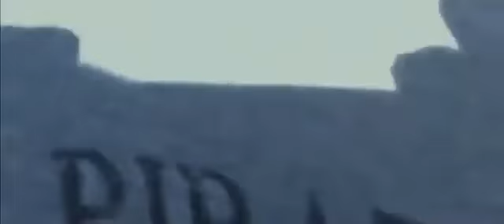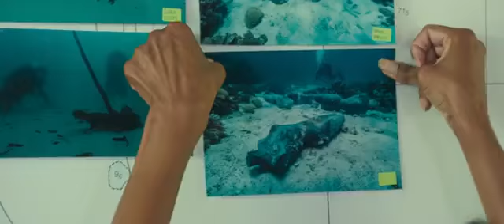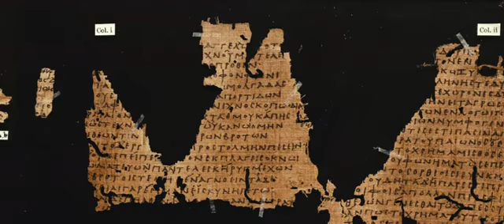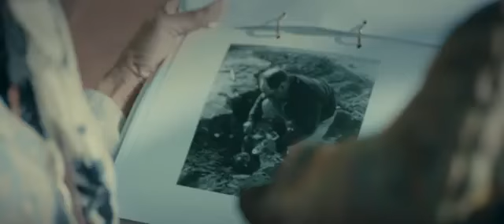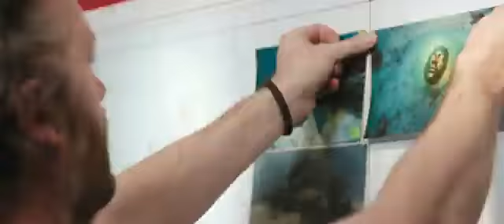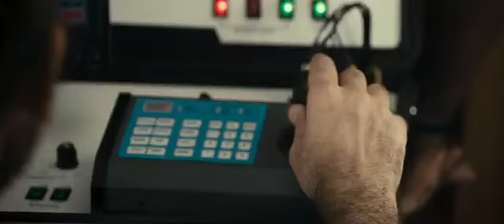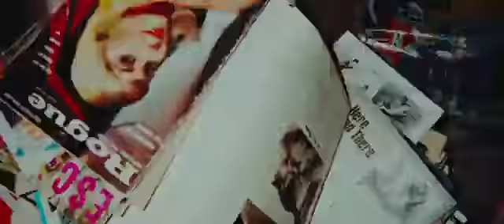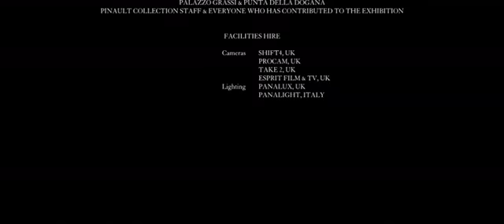Treasures From The Wreck - 碧海寻宝记